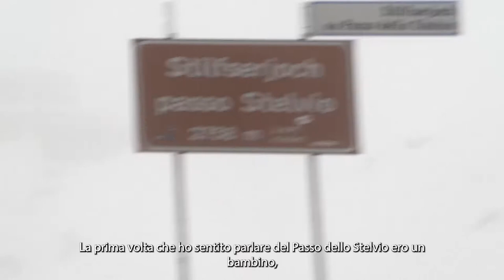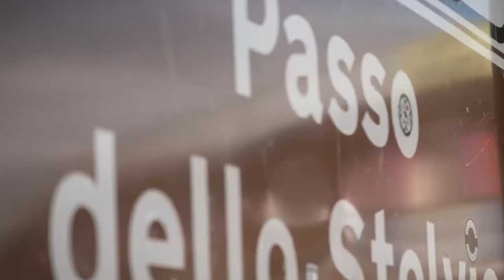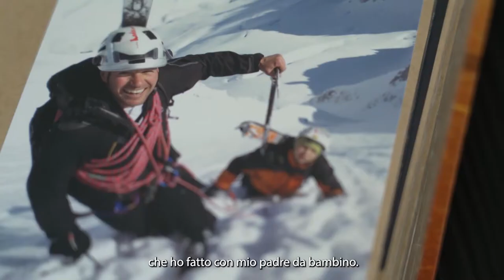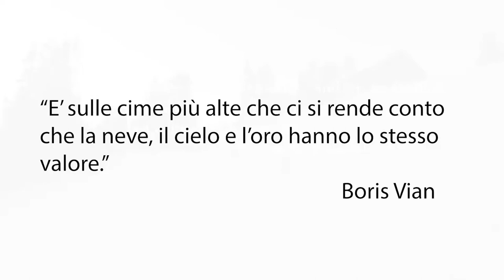DAVIDE'S WAY - SFIDA AL MOSTRO DELLE MONTAGNE. IL RECORD DI CORSA IN SALITA A CIMA COPPI.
Sfida al mostro. Cosi viene definito dai ciclisti professionisti il passo dello dello Stelvio o Cima Coppi.
il passo più alto di tutto il giro d'Italia.
Davide Magnini, campione italiano di Sci alpinismo, tenta l'impresa di battere il record di salita saledo di corsa. Durante il periodo di lockdown, la necessità di allenarsi, la voglia di riprendere a fare sport, portano Davide a immaginare di sfidare la il passo. il record attuale è di 1h, 31min, 21 sec. per salire da Bormio sino al Passo. Chi vincerà al sfida, il mostro o Davide?